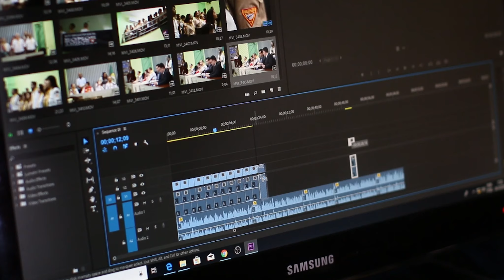Dream big, film bigger. 🎥 Let's create cinematic magic together.